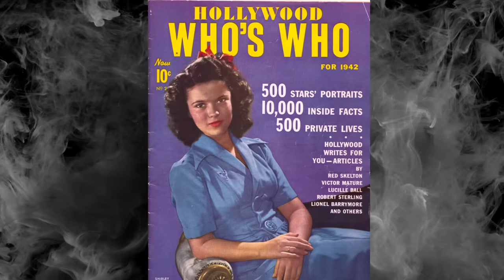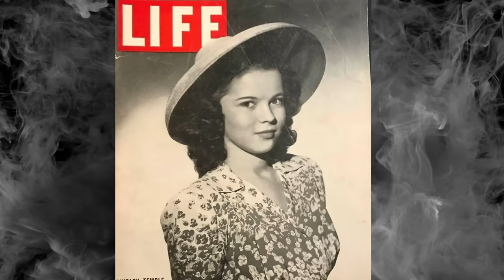Shirley Temple played a 3 yr old PR0$TlTUTE & HollyWood PUSHED this!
Shirley Temple played a 3 yr old PR0$TlTUTE! HollyWeird ALLOWED this!